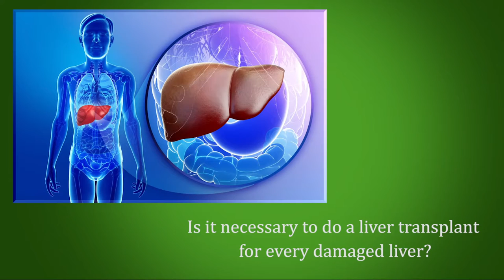Liver Transplant For Damaged Liver | Liver Damage Symptoms | Liver Treatment - Manipal Hospitals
Manipal's consultant hepatobiliary and liver transplant surgeon Dr. Ravichand speaks about liver damage and transplantation. When the liver is irreparably damaged and unable to perform normal functions and cannot repair itself is known as decompensation. Symptoms of this are fluid buildup in the body, a yellowish tinge to the skin, discoloration in the eye, and others. In such cases a liver transplant is necessary.

Liver Transplantation Surgery
A liver transplant is a surgical procedure where a liver failure case is treated by transplanting a healthy liver from either a deceased or a living donor.

Coming under the branch of Gastroenterology and Hepatology, Manipal Hospitals' Liver transplant program is the largest of its kind in the country. The Liver transplantation program hosts a team of surgeons, doctors, nurses and other health professionals, who take care of the patient and the patient's family through the transplant process. Manipal Hospitals provide quality care focused on the individual needs of a patient. Hosting comprehensive expertise under one roof, focused on the patient makes the patient not just get one opinion but multiple opinions.